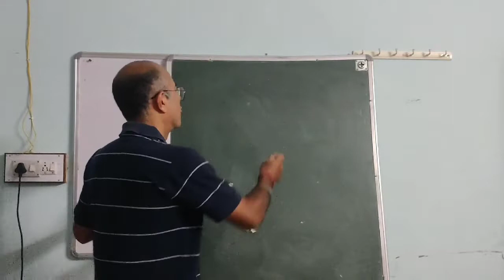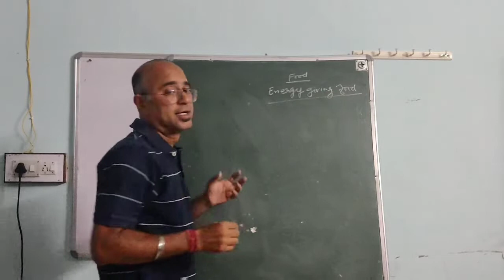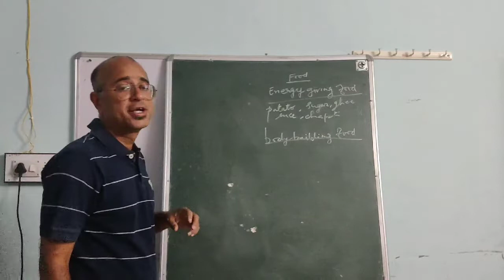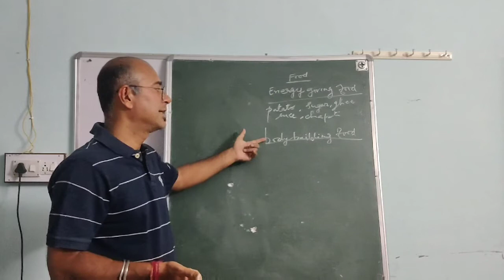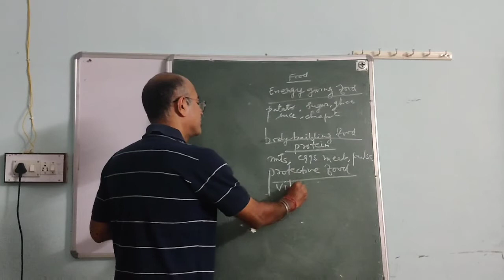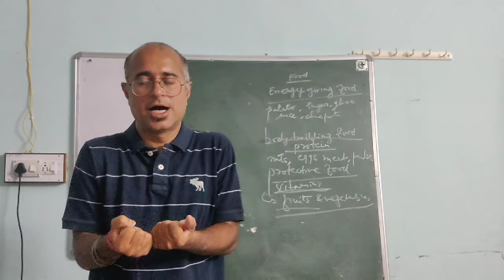Our Food | Basic Science | Thar Public School